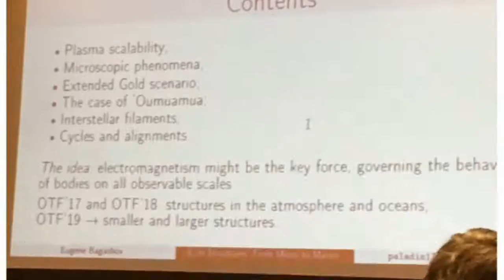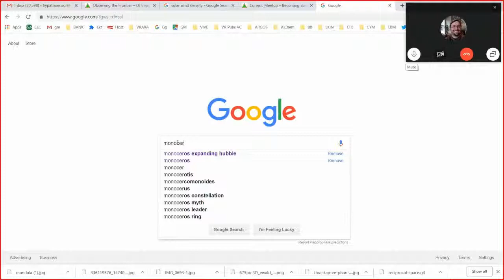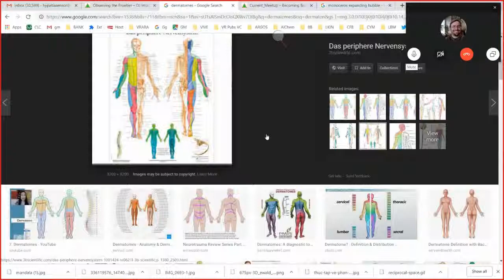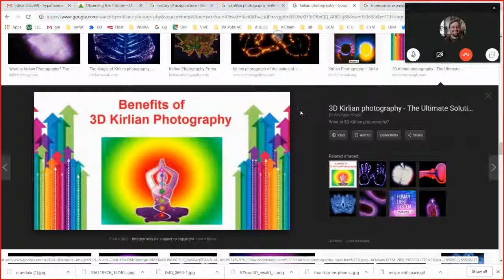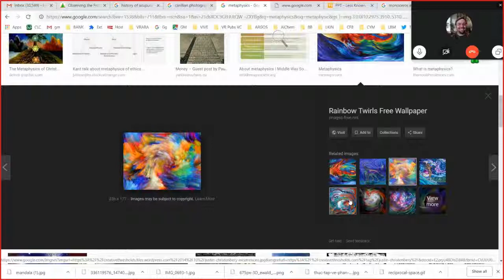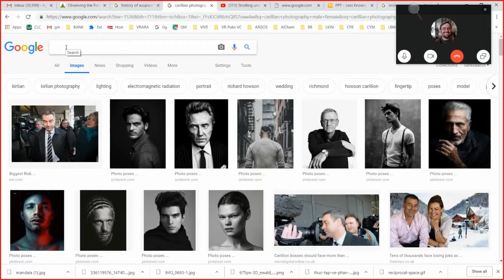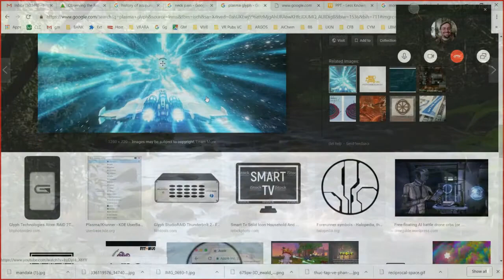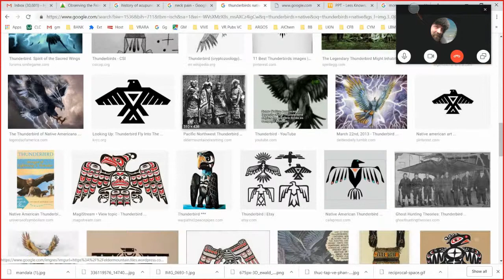Observing the Frontier - 2019 Review - Health and Consciousness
This special episode  features a quick review of the Observing the Frontier conference last week in Albuquerque with Eugene Bagashov. Also Shifu Ramon Careaga and Ignacio Cisneros discuss health and consciousness ideas in light of an Electric Universe.